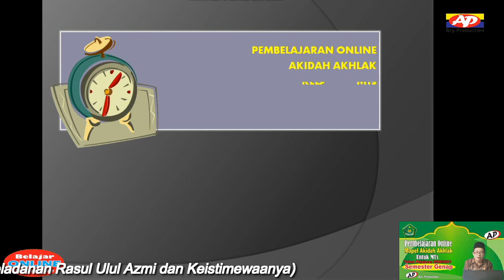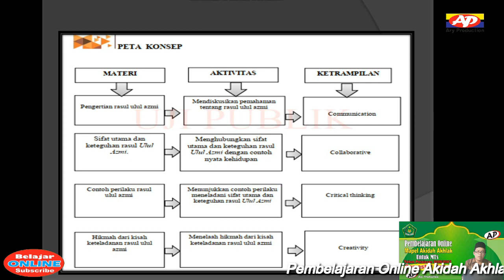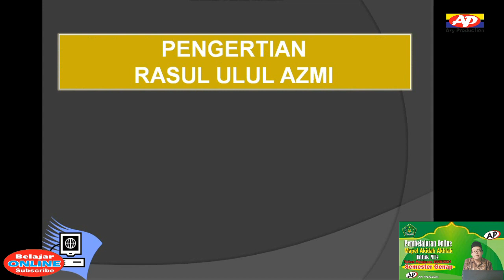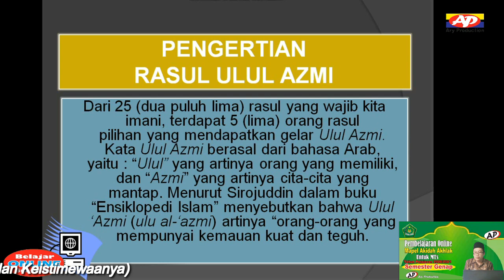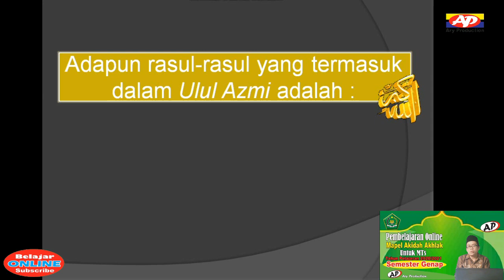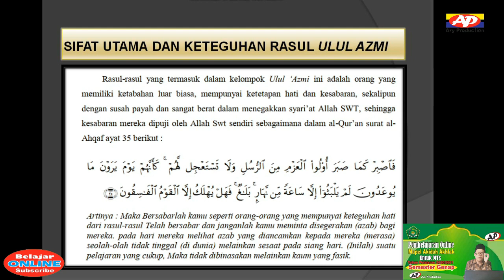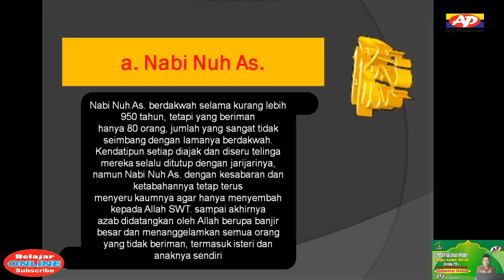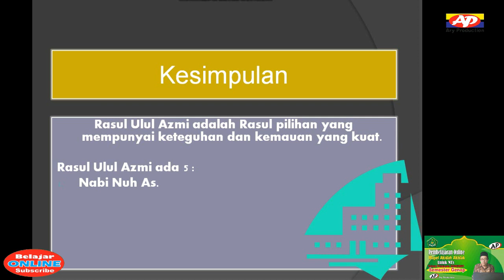Pembelajaran Online Akidah Akhlak Kelas VIII (Keteladanan Rasul Ulul Azmi)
Assalamu'alaikum..

Selamat datang di channel youtobe ary production, channel yang membahas seputar dunia pendidikan dan seni.

Pada kesempatan ini saya akan memberikan video pembelajaran Akidah Akhlak untuk kelas 8 semester genap. Video pembelajaran ini dilengkapi dengan power point dan disertai penjelasan secara lugas dengan bahasa yang sederhana.

Materi dala video ini diambil dari buku terbitan Kementerian Agama keluaran terbaru tahun 2020.

Pada video kali ini membahas mengenai Rasul Ulul Azmi dan keistimewaanya.

Terimakasih
Assalamu'alaikum wr.wb..